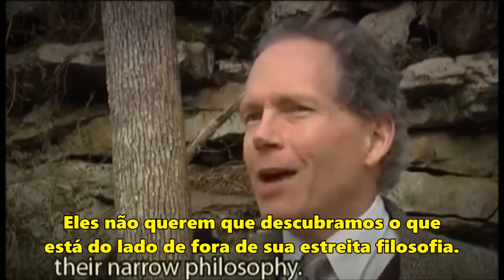Debate entre J. R. R. Tolkien e C. S. Lewis sobre Mitos | TT Extra 30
Dramatização de um debate entre os amigos Tollers (J. R. R. Tolkien) e Jack (C. S. Lewis), os maiores autores Cristãos do Século XX, sobre a questão dos Mitos e a mentira, bem como o Cristianismo.

Amazon Prime: amzn.to/2LLDY1Z
Padrim: goo.gl/7n4cjd

MÍDIAS SOCIAIS

TRILHA SONORA